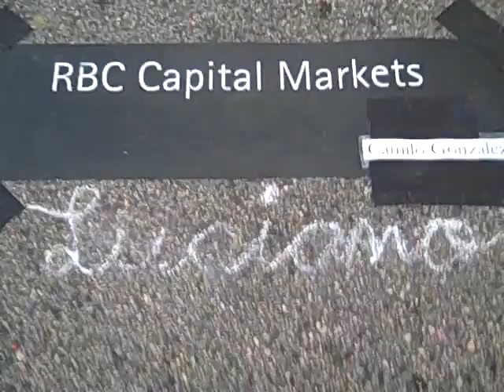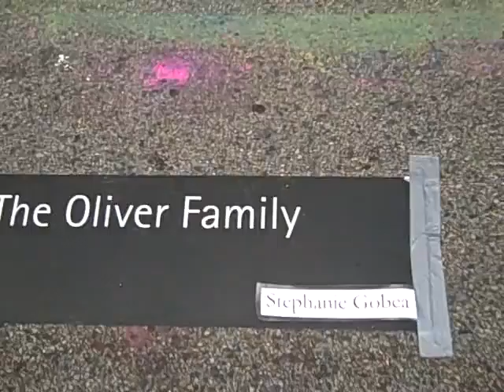Center for Hearing & Speech - Via Colori 2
Video of artwork created for Center for Hearing & Speech event Via Colori : recorded for Houston Arts Alliance "Art the Heart of Houston" campaign, to recognize and appreciate local art and artists